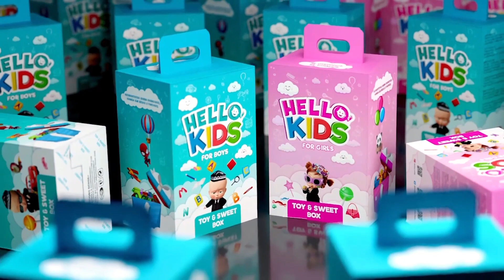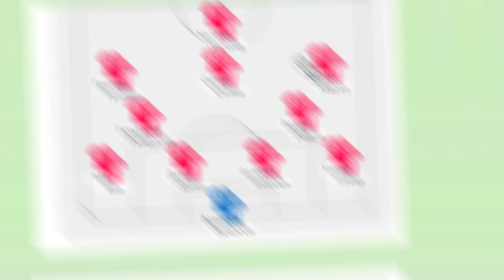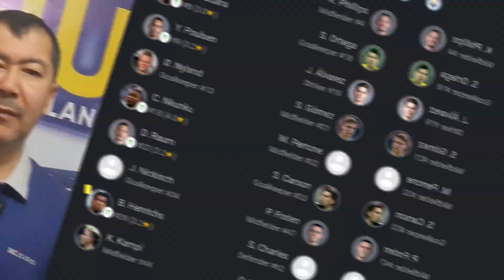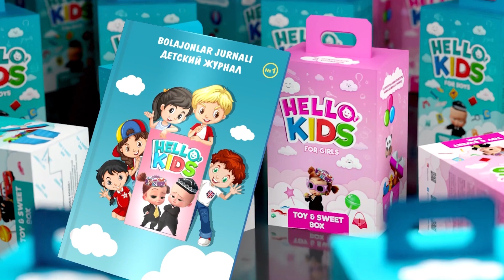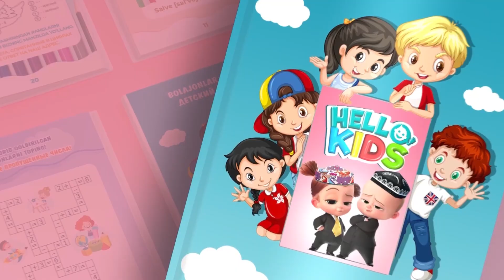Пепдан навбатдаги “шоу”/ Лукаку қайтмоқда/ Олд Траффорд чорлайди бизни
IPAK YOʻLI BANK
Мухлислар саволлари босқичига ҳам ўтамиз яқин орада…